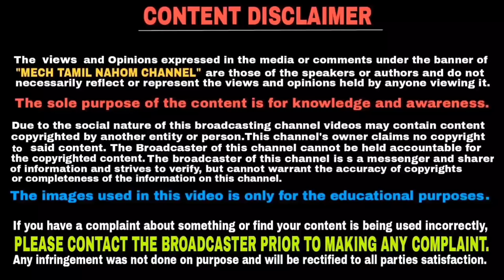All new 2019 suzuki gixxer 150 with bs6 engine | தமிழில் | Mech Tamil Nahom